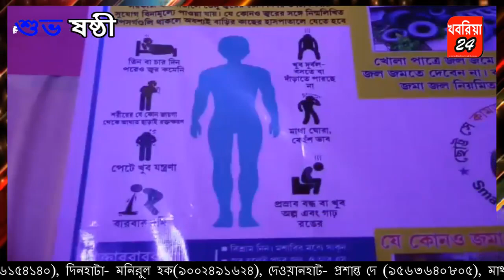বসিরহাটে সম্প্রীতির মেলবন্ধন অটুট রাখতে দুর্গাপূজোয় আনন্দে মাতলেন মুসলিম ভাইরা